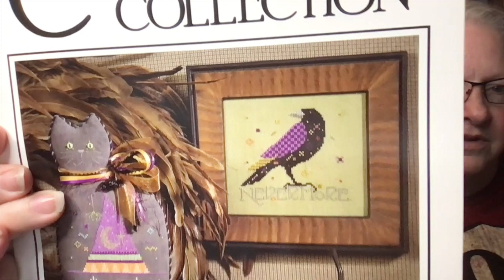The Black Needle Society FlossTube— Trick or Treat Day 9 and 13StitchesofHalloween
Hello Society Stitchers!
Throughout the month of October, we will be unboxing and sharing our items from the Trick or Treat special edition box. We will also be sharing our stitching progress for 13StitchesOfHalloween hosted by Stitching Goddess Designs here on FlossTube, and @Athenaxstitches on Instagram!

Katie: Ghastly Greetings by Satsuma Street.
Midnight Magic by Stitchrovia from October 2021 issue of Cross Stitcher Magazine.